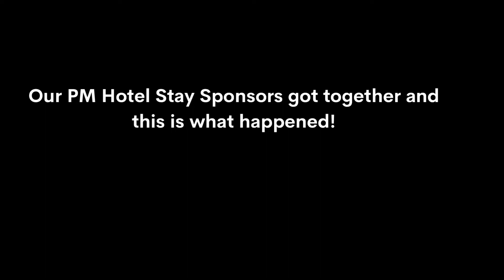PM ENTRANT HOTEL STAY WINNERS ANNOUNCED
All the Property Managers that entered into TOBY® were put into a drawing for a hotel stay at the Hilton West Palm Beach sponsored by Nanak`s Landscaping, Nouveau Florida, LLC, TamCare Services, and Wayne Automatic Fire Sprinklers.